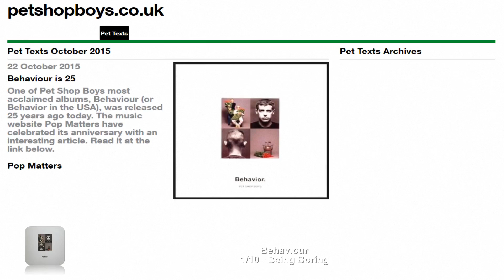Pet Shop Boys - Being Boring